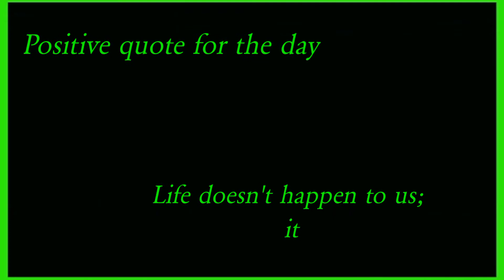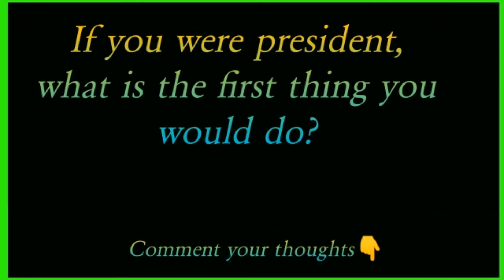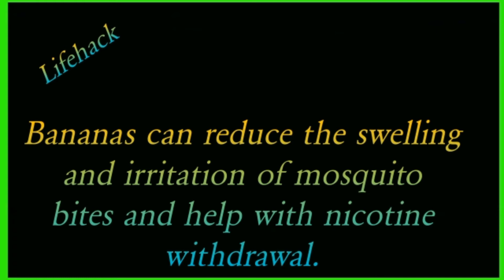How to keep us up-to-date|7 January|Right Bros